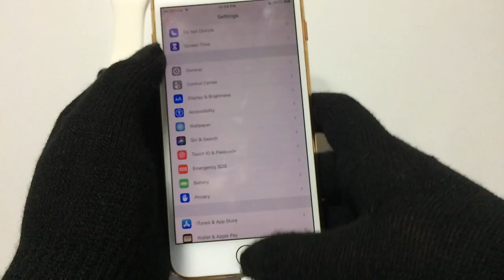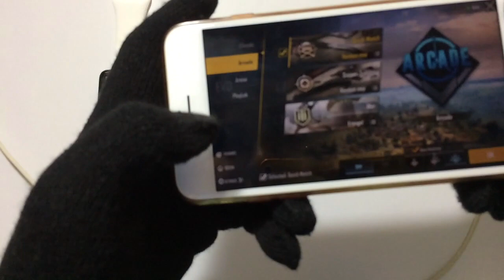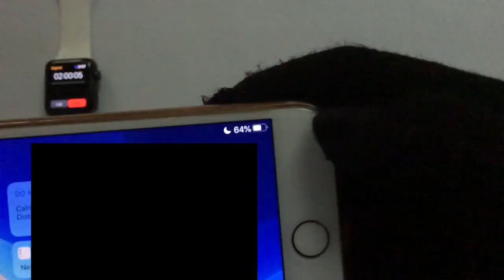iPhone 8 Plus - Battery Life Test Playing PUBG (Smooth, High Graphics)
Specification of iPhone 8 Plus :
Processor : Apple A11 Bionic chip (10 nm)
RAM : 3 GB LPDDR4X
Battery health : 89% (still normal peak of performance)
iOS : 13.6